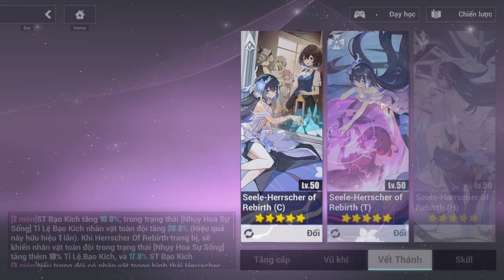Nirvana D515: Flying Fish (Stun) 806+ Pts - TA HOS(SS.1) HORB(SS.0) Bunny 4* - Honkai Impact 3rd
Player: Hiếu Lê

Trở thành hội viên để sở hữu huy hiệu và Emoji đặc biệt trên kênh của mình nhé